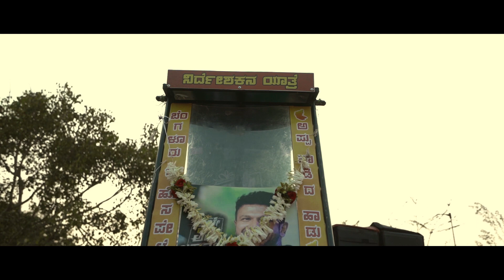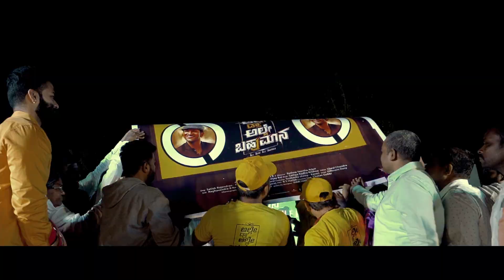ALLE DRAW ALLE BAHUMANA HOSPETE AUDIO LUNCH EVENT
ALLE DRAW ALLE BAHUMANA